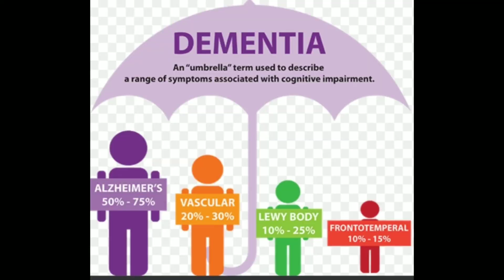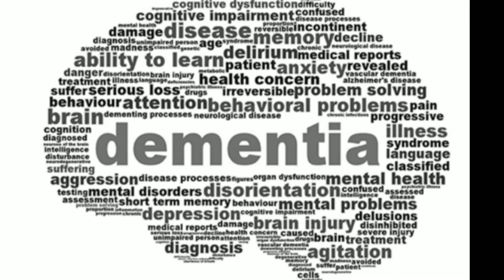മറവിരോഗമുണ്ടോ? എങ്കിൽ ഈ 8 ശീലങ്ങൾ വഴി മറവിരോഗം കുറക്കൂ..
. Include physical activity in your daily routine

Physical activity increases blood flow to your whole body, including your brain. This might help keep your memory sharp.

For most healthy adults, the Department of Health and Human Services recommends at least 150 minutes a week of moderate aerobic activity, such as brisk walking, or 75 minutes a week of vigorous aerobic activity, such as jogging — preferably spread throughout the week. If you don't have time for a full workout, squeeze in a few 10-minute walks throughout the day.

2. Stay mentally active

Just as physical activity helps keep your body in shape, mentally stimulating activities help keep your brain in shape — and might keep memory loss at bay. Do crossword puzzles. Play bridge. Take alternate routes when driving. Learn to play a musical instrument. Volunteer at a local school or community organization.

3. Socialize regularly

Social interaction helps ward off depression and stress, both of which can contribute to memory loss. Look for opportunities to get together with loved ones, friends and others — especially if you live alone.

4. Get organized

You're more likely to forget things if your home is cluttered and your notes are in disarray. Jot down tasks, appointments and other events in a special notebook, calendar or electronic planner.

You might even repeat each entry out loud as you jot it down to help cement it in your memory. Keep to-do lists current and check off items you've completed. Set aside a place for your wallet, keys, glasses and other essentials.

Limit distractions and don't do too many things at once. If you focus on the information that you're trying to retain, you're more likely to recall it later. It might also help to connect what you're trying to retain to a favorite song or another familiar concept.

5. Sleep well

Sleep plays an important role in helping you consolidate your memories, so you can recall them down the road. Make getting enough sleep a priority. Most adults need seven to nine hours of sleep a day.

6. Eat a healthy diet

A healthy diet might be as good for your brain as it is for your heart. Eat fruits, vegetables and whole grains. Choose low-fat protein sources, such as fish, beans and skinless poultry. What you drink counts, too. Too much alcohol can lead to confusion and memory loss. So can drug use.

7. Manage chronic conditions

Follow your doctor's treatment recommendations for medical conditions, such as depression, high blood pressure, high cholesterol, diabetes, obesity and hearing loss. The better you take care of yourself, the better your memory is likely to be. In addition, review your medications with your doctor regularly. Various medications can affect memory.

When to seek help for memory loss

If you're worried about memory loss — especially if memory loss affects your ability to complete your usual daily activities or if you notice your memory getting worse — talk to your doctor. He or she will likely do a physical exam, as well as check your memory and problem-solving skills.

Sometimes other tests are needed as well. Treatment will depend on what's contributing to your memory loss.